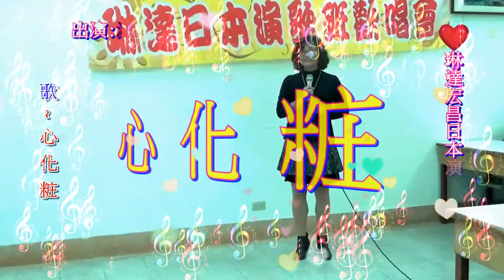琳達 Linda 宏昌日本演歌 & 淑芳 ~ * 心 化 粧 *